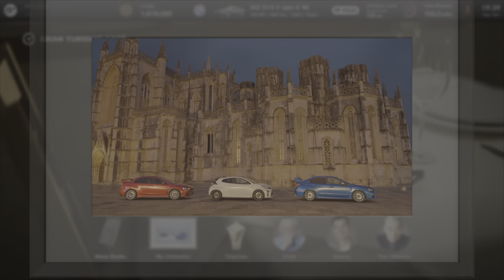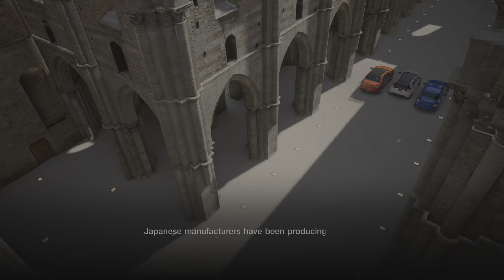Gran Turismo 7 | Menu Book No. 19 - Collection: Japanese Rally Base Cars